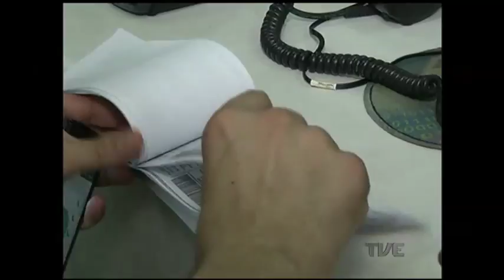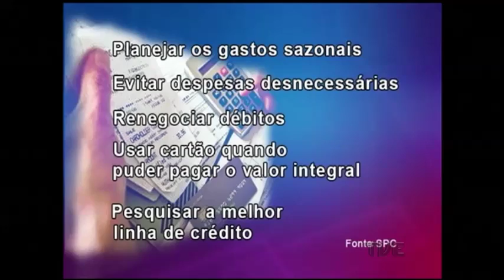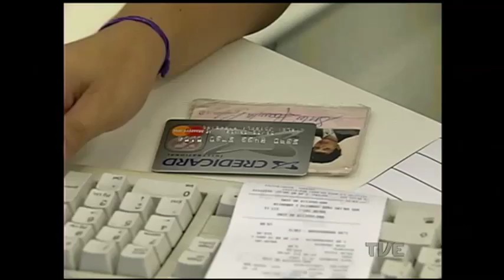Como manter a conta no azul?? Quatro em cada 10 pessoas está no negativo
Como manter as contas no azul em cenário de crise econômica? Dados do serviço de proteção ao crédito apontam que quatro em cada dez brasileiros estão com restrição no CPF por causa de atraso nos pagamentos. E para quem já está inadimplente, os especialistas deixam a dica: é fundamental procurar o credor para renegociar a dívida.